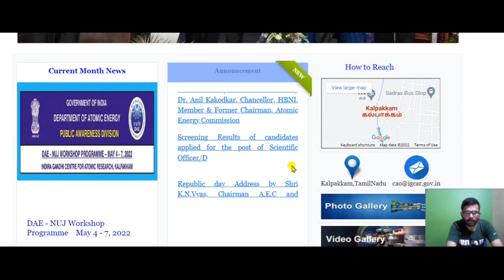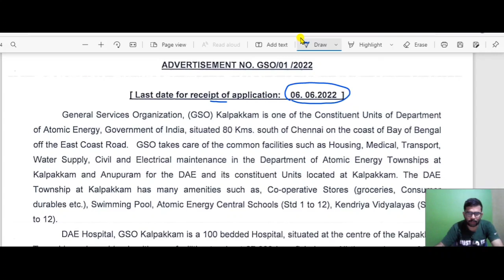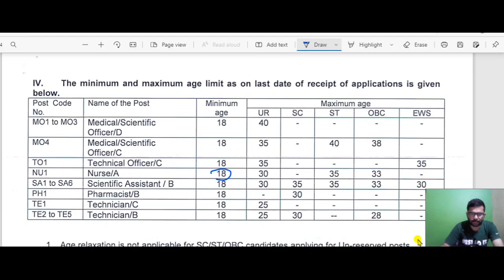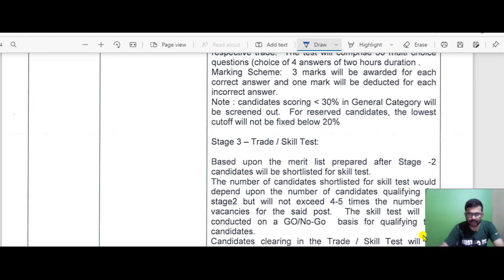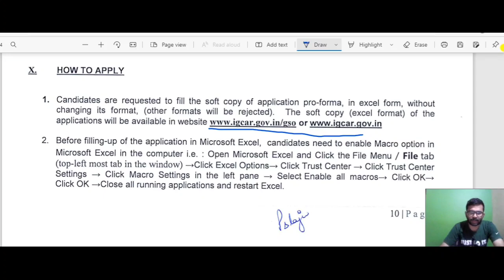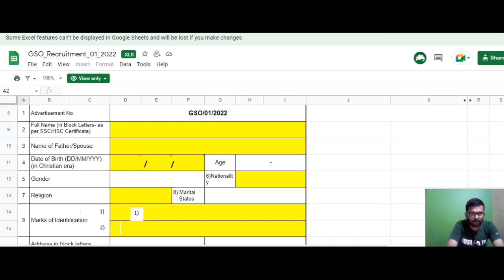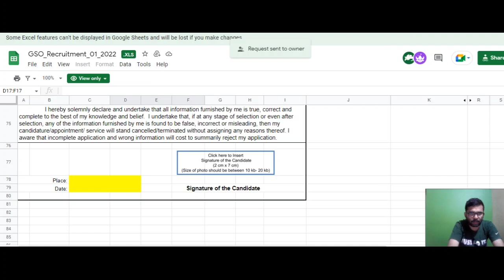Indira Gandhi Centre for atomic research StaffNurse/MBBS/Pharmacist Permanent Job/Kalppakkam Chennai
JPHN free classes below for any examination

Staffnurse free. classes below for any examination